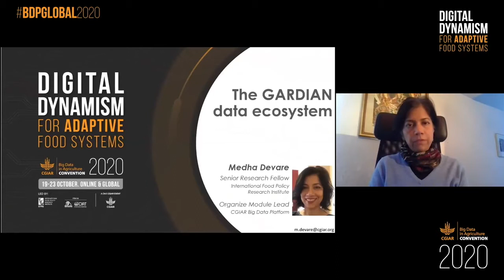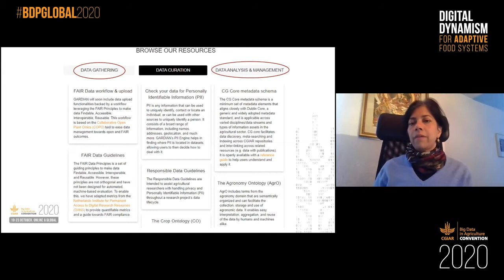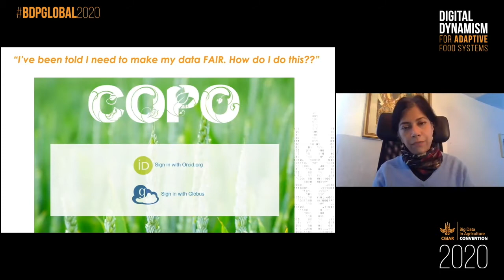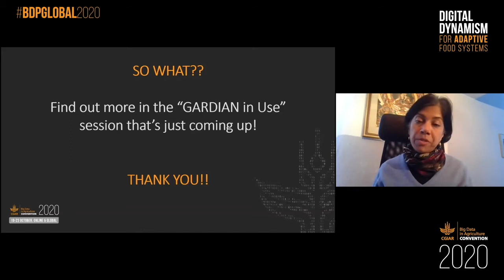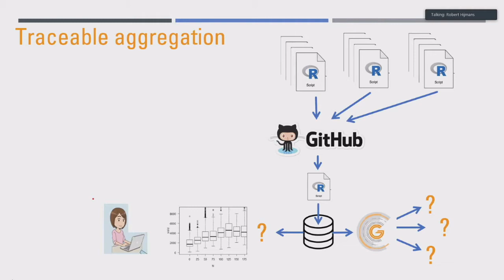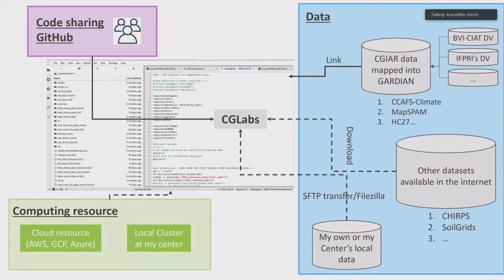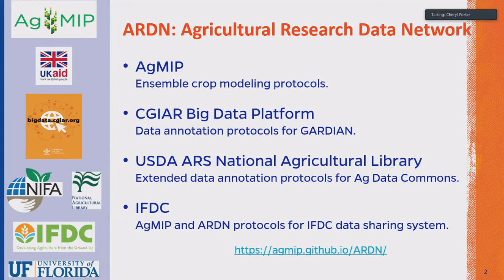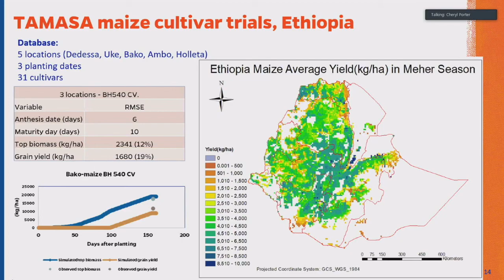Explore the GARDIAN Ecosystem with us! - 2020 Convention session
Learn about the cool tools and services to discover, manage, visualize, and analyze data, offered by the GARDIAN data ecosystem. A demo of the system is followed by a set of 3 “GARDIAN in use” talks, to show how different pieces of this data ecosystem can be leveraged in service of agricultural research.

Speakers:
-Medha Devare: AgroFIMS, Senior Research Fellow
-Robert Hijmans: University of California, Davis, Professor
-Cheryl Porter: University of Florida